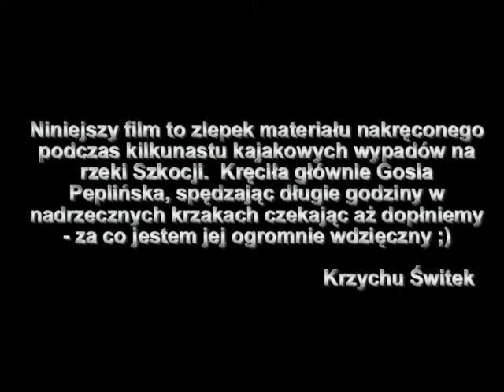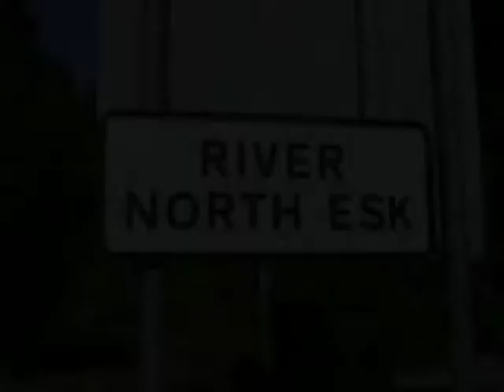ach_jak_przyjemnie_kajaki.mpg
Film nakręcony podczas kilku wyjazdów na rzeki górskie szkocji. kajaki kajak, kayak, white water, ww. Prezentowany na kajak jamboree 2006 w Gdyni

KrzychuŚ: KrzychuŚ